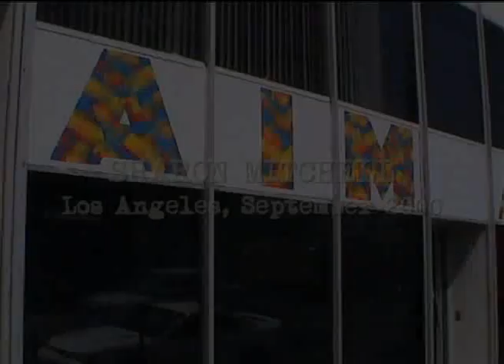SHARON MITCHELL INTERVIEW 2000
Adult Film legend and AIM Healthcare founder Sharon Mitchell interviewed in LA, September 2000, and discussing her lengthy film career, the adult industry, HIV prevention and much more.

for more exciting pop culture content!